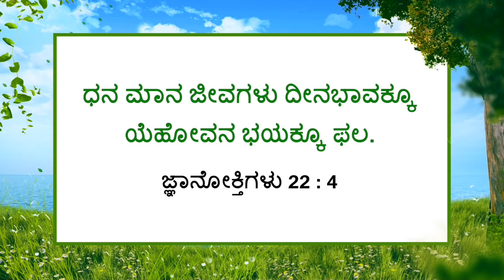ಯೇಸುವಿನೊಂದಿಗೆ ನಡೆಯಿರಿ | ಸಹೋ. ಮೋಹನ್ ಸಿ. ಲಾಜರಸ್ | ಮಾರ್ಚ್ 9 | Kannada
Jesus Redeems
Gethsamane Prayer Centre
23, Nethaji Road
Opp. BWSSB Office
Frazer Town
Bangalore
Karnataka
560005
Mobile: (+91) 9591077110